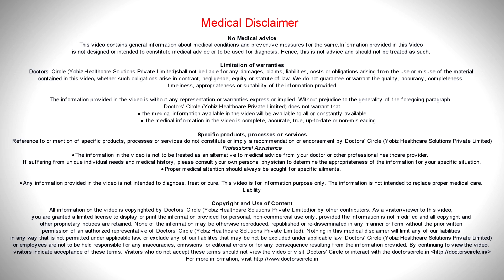Does hair smoothening damage hair? - Dr. Rasya Dixit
This is the season of weddings so all the girls want to get ready and most of the treatment involves the head. For EC Management of the hair patient want to ask me can i get hair smoothening done , What is hair smoothening? or hair straightening? This is chemical Process by which hair structure is change from curly , wavy to a very smooth finish , There is very shiny hair you know its look and easy to manage , what is actually being done is that there are using some chemicals whether its cysteine whether it is Brazilian blow dry, Basically they are using some chemicals to breaks the bond which makes the structure of the hair and then rebound them using other method like heat or by neutralizing in particular way. So You are actually causing some structural damage to the hair,  Immediately though the hair look very manageable over a period of time their is going to be some hair breakages , special if you dont take care of it after the treatment  well, Post treatment you have to use specific neutralizing shampoo's you have to use specific conditioners and do hair spa, and you have to invest lot of time in grooming so that you dont damage the hair because this hair chemically treated, If you are person uses hair color very frequently or uses blow drying very frequently , i think you should be careful when you go for hair straightening procedures, especially if you going to plan to do them very repeatedly, as dermatologist we see hair breakage from hair straightening procedures, usually start about a year after the treatment.